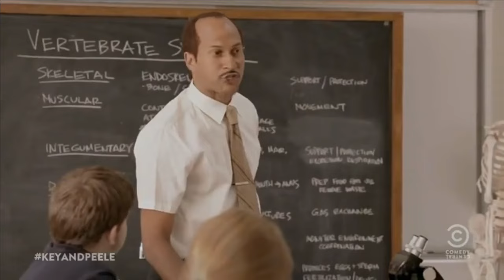ABIGAIL (2024) *THE* BALLERINA VAMPIRE ICON | First Time Watching | Movie Reaction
SEND ME OR CHEDDAR SOMETHING
Kristina Harrow

I hoped you enjoyed the video!! Comment "CHEDDAR" if you're reading this ❤️